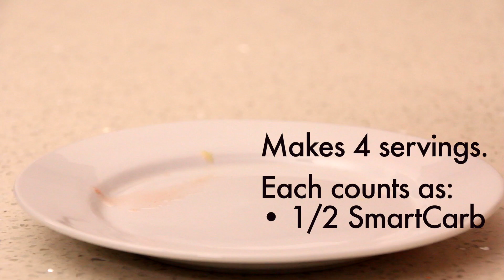DIY Strawberry Pineapple Popsicle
Enjoy this sweet frozen treat all summer long without derailing your weight loss.

For more recipes like this, plus weight loss articles, tips, tricks, motivation and more,